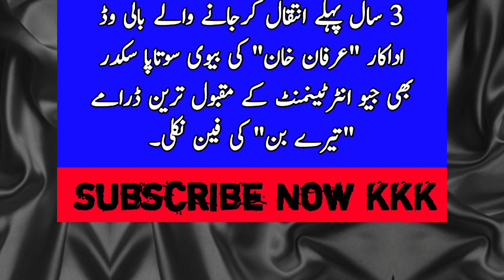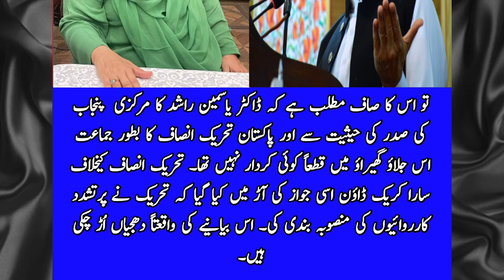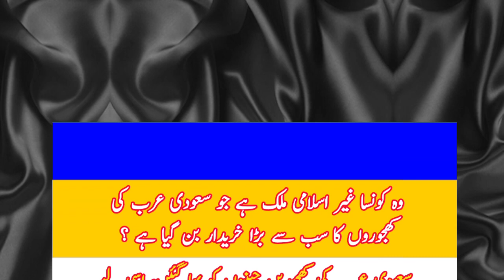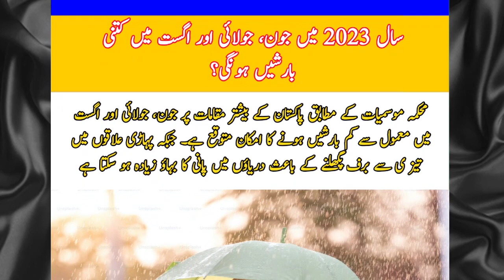5 Breaking News | Tere Bin Drama | Monis Ilahi | Famous Dates | Barish | Dr. Yasmeen Rashid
5 Breaking News | Tere Bin Drama | Monis Ilahi | Famous Dates | Barish | Dr. Yasmeen Rashid